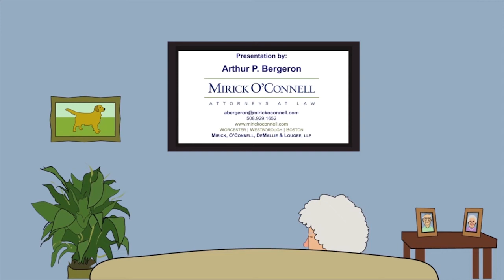Bergeron Brief: Jimmo v. Sebelius at the CMA (Part 1) 1/7/14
Atty. Arthur Bergeron interviews attorneys, Margaret Murphy and Ali Bers, from the Center for Medicare Advocacy (CMA).  The topic JIMMO v SEBELIUS, is the case brought against CMS, in which it was agreed that no "plateau" standard exists.  State and national efforts to educate the public about this groundbreaking case are ongoing.